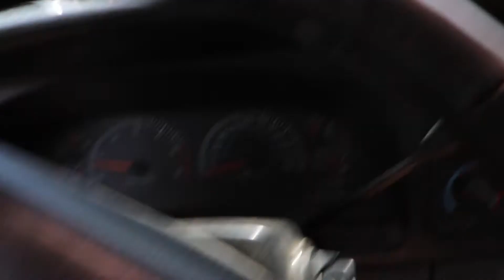My Best friend was kidnapped... BLOOPERS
Here are some of the bloopers of the previous video. We had alot of fun filming this one and we hope you liked it.